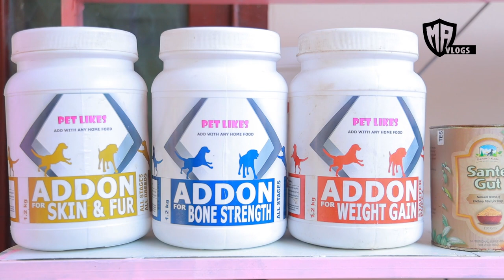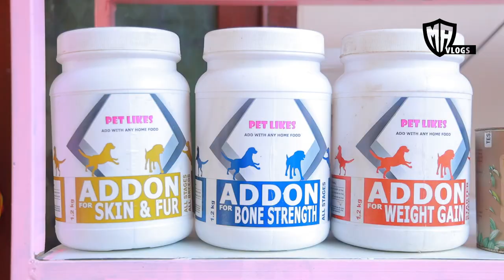Ashleo"s Beagle Home | Dog sales | puppy sales | dogs for sales | beagle sales in kerala |Tamil nadu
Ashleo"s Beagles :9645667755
Adress :kazhakootam,Trivandrum,Kerala

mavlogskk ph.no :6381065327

Àshleo's Beagles is a pet loving home which keeps highest quality beagles .. We do breed our beagles once a year and only a few times in their entire life time .. they do live in a open clean non cage environment. unsurpassed ethical standard is our way of life .. We strive to place our puppies with loving and caring homes.. We do certainly help breeders who are able to convince us that they will follow ethical standards in their breeding program of our puppies.. with us you only get Kennel Club of India registered and Vaccinated puppies who are minimum 45 days old.

how to feed beagles
beagle dog food chart in tamil
beagle dog food chart in malayalam
beagle dog food chart in english

Asheo"s Beagle Home | Dog sales | puppy sales | dogs for sales | beagle sales in kerala | Tamil nadu

For Buisness contact cont .no . mavlogskk ph.no :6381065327